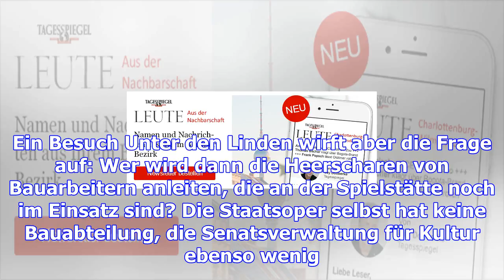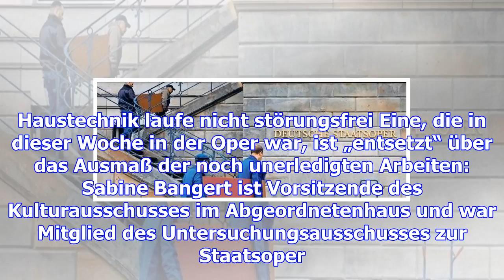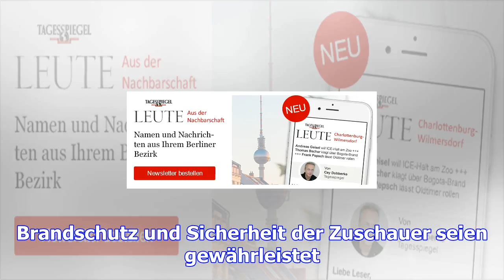Bleibt die staatsoper eine ewige baustelle?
Am 7. Dezember feiert die Staatsoper Unter den Linden 275-Jähriges. Der Regierende Bürgermeister Mic...